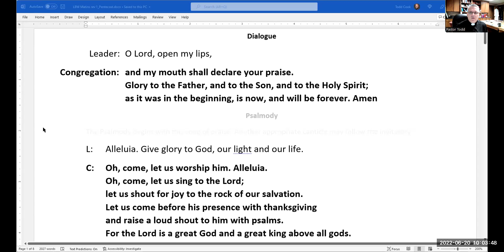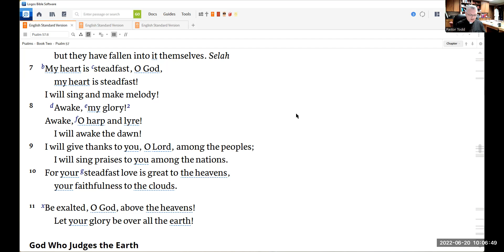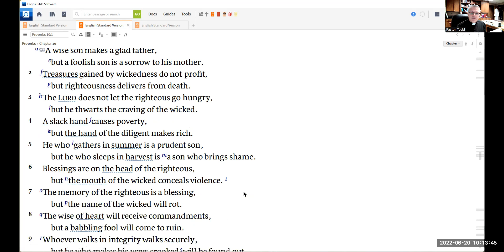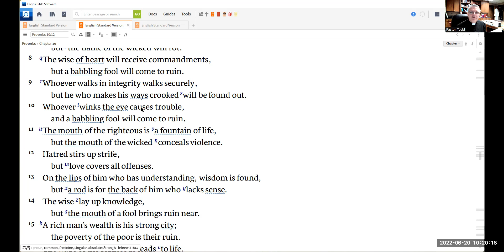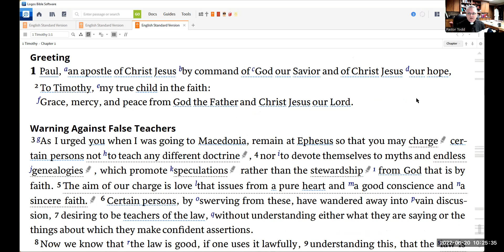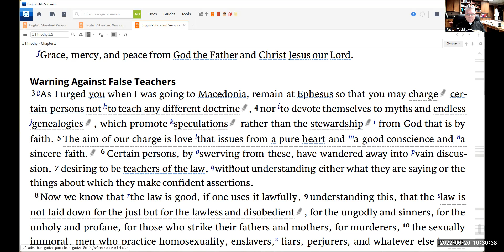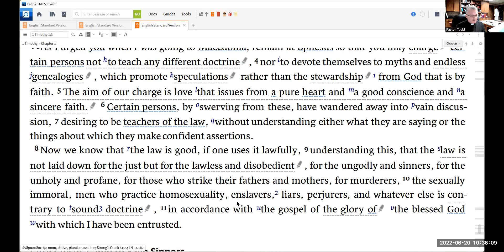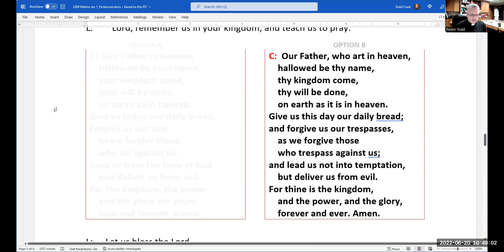Matins 20 June 2022 One License # A-726578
Morning prayer for Monday of the 2nd week after Pentecost
Psalm 57
Proverbs 10:1-12
1 Timothy 1:1-17